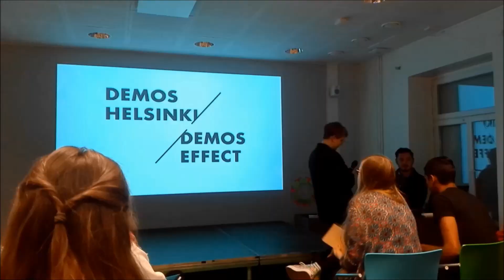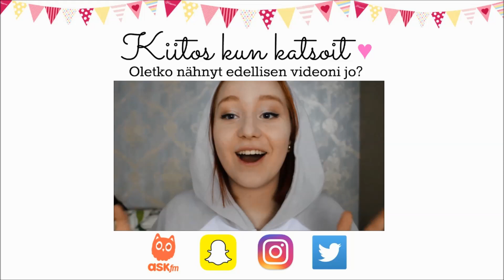TINKEN VIIKKOA HELSINGISSÄ |Safari, zombeja ja YouTubettajia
Video on hyvin täynnä klippejä viime viikolta, ja yritin saada niitä jotenkin järjestelmälliseen pakettiin yhelle videolle :D
Hieman oli haasteellista.. mutta tämmönen lopputulos tuli!
Löydät mut täältä:
Ask.fm - @hippunen23
Twitteri - @hippunen23